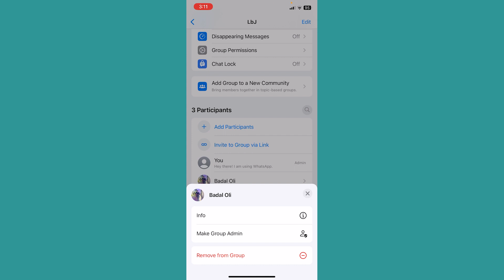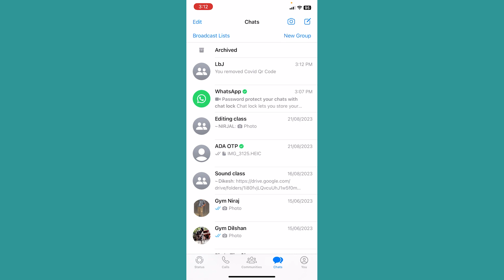How to Delete Group on WhatsApp (2023)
This video walks you through the step by step process of how to delete whatsapp group. Learn how to easily delete a group on WhatsApp in this quick tutorial! Whether you're an admin or a member, we'll guide you through the steps to remove unwanted groups from your chat list. Keep your WhatsApp clean and organized with our simple instructions.